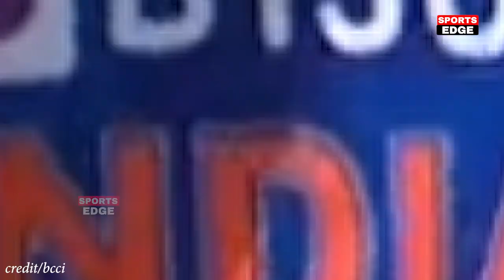देखिए,जीत के बाद चोटिल Rohit Sharma ने Suryakumar Pant पर कह डाली ऐसी बात जीता करोडों भारतीयो का दिल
india vs west indies 3rd t20 2022 playing 11
india vs west indies 3rd t20 match highlights
india vs west indies 3rd t20 2022 highlights hotstar
india vs west indies 3rd t20 live match today
india vs west indies 3rd t20 highlights 2021
india vs west indies 3rd t20 live match
india versus west indies 3rd t20 live hindi commentary

india versus west indies 3rd t20 live telecast